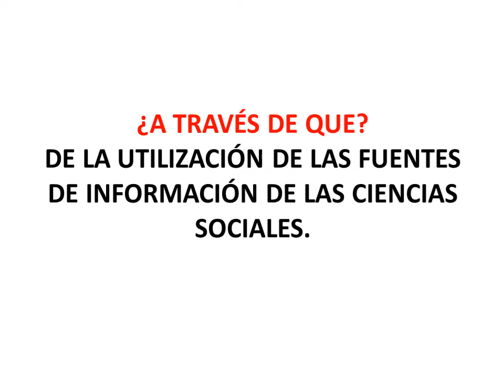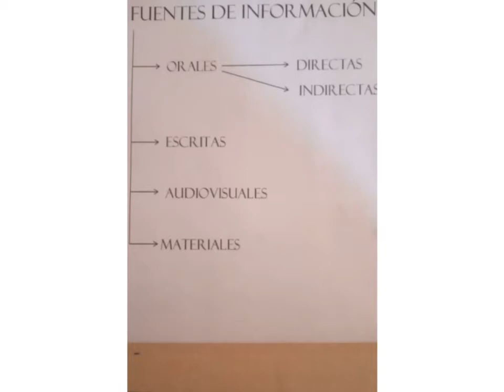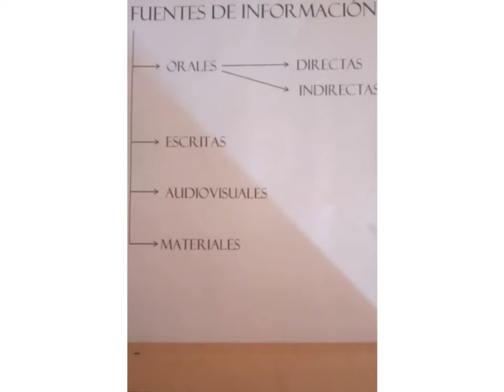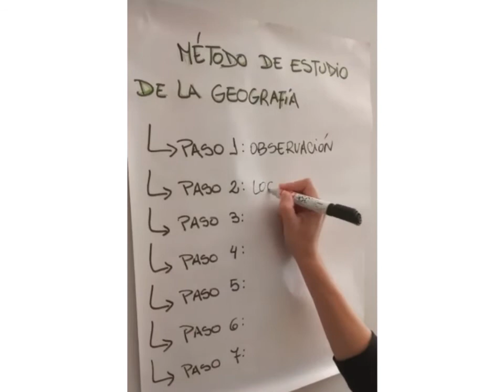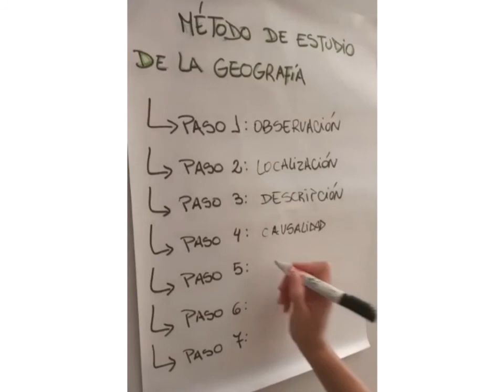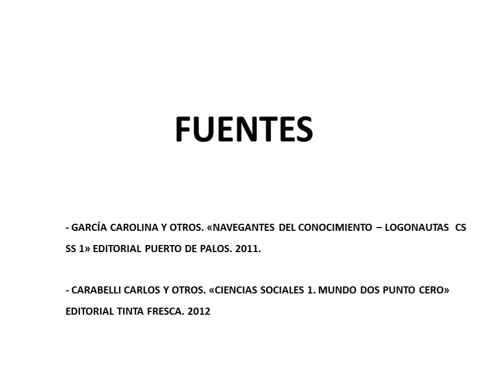1° - Geografía - Tema: Fuentes de información y Método de estudio - 06/04/2020